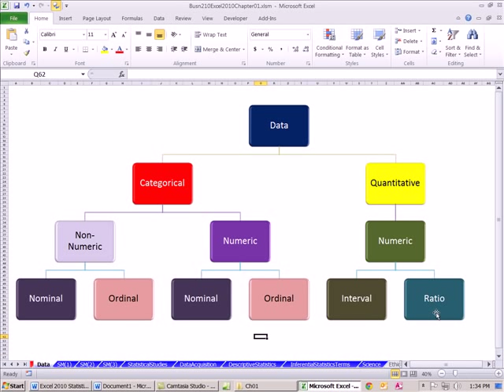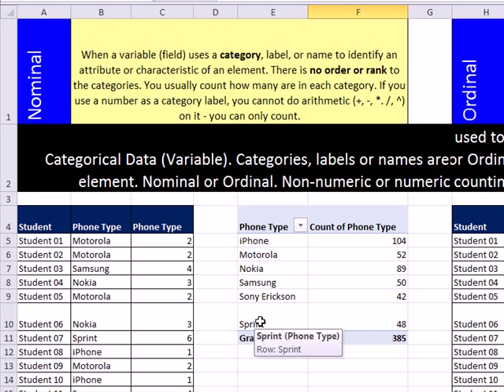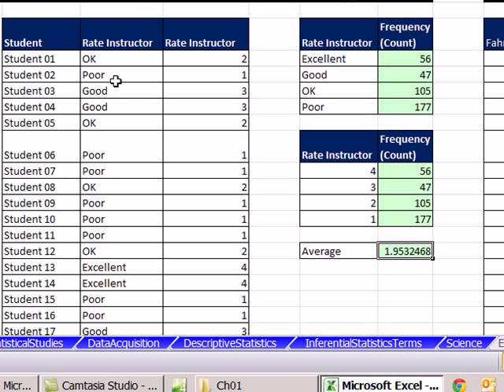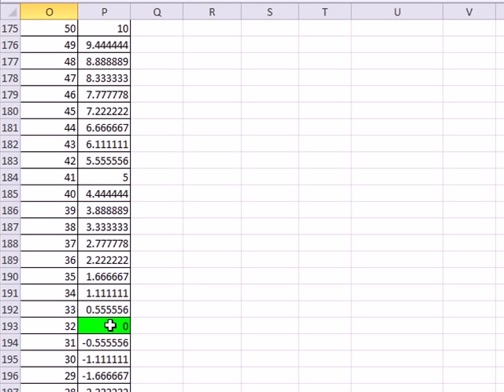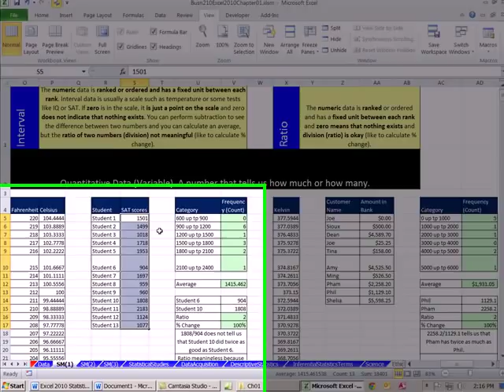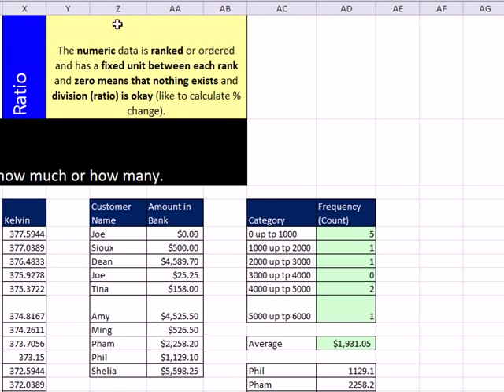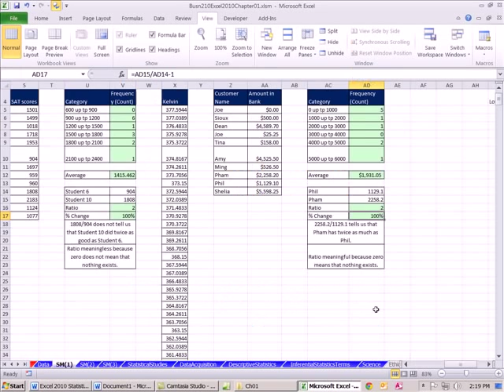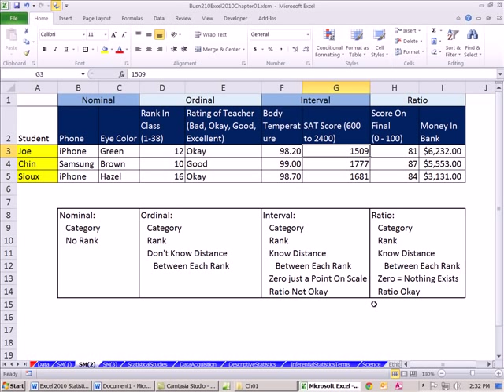Excel 2010 Statistics 13: Scales Of Measurement: Nominal, Ordinal, Interval, Ratio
1. Learn about the differences between and see examples of the four scales of measurements: Nominal, Ordinal, Interval, Ratio